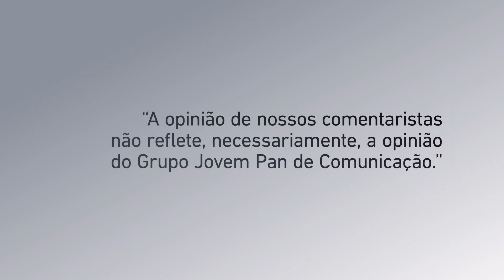O FUTURO DOS PROJETOS DE DADOS | SOCIEDADE DIGITAL - 07/10/24